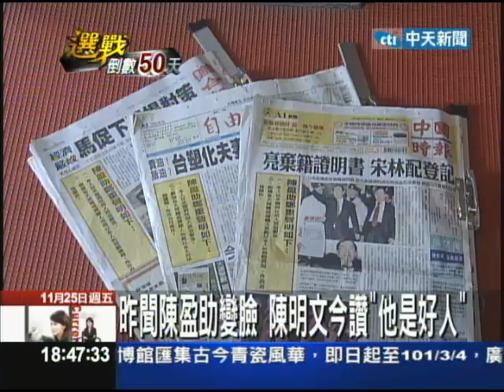【中天】11/25昨聞陳盈助變臉 陳明文今讚他是好人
陳盈助到底跟藍綠哪邊比較熟？成為雙方互相打烏賊戰的題材。他本人恐怕是不堪其擾，今天在四大報頭版刊登聲明，強調沒有贈與任何政治獻金，希望不要再被炒作。前一天才因為扯上陳盈助，憤怒提告的立委陳明文，一百八十度大轉變，公開承認他和陳盈助是朋友，還說陳盈助「是個好人」。